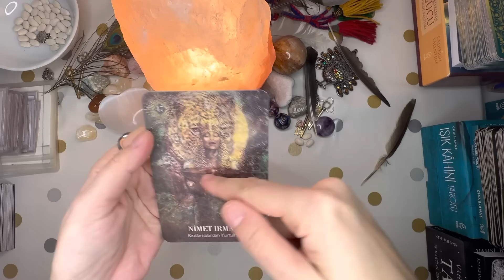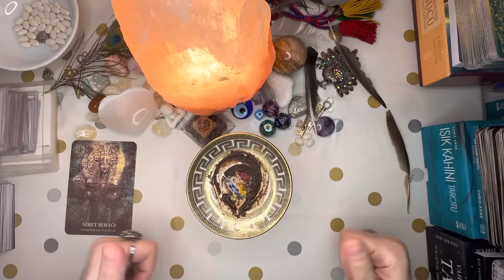Pisces MOON IS Illuminating Your House! | TURKISH COFFEE CUP READING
This is a general Turkish coffee cup reading.